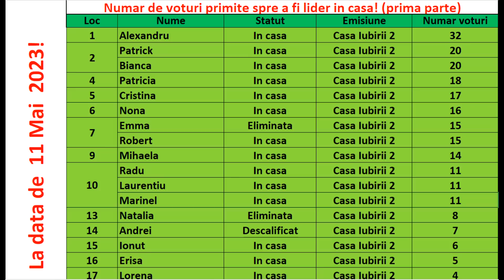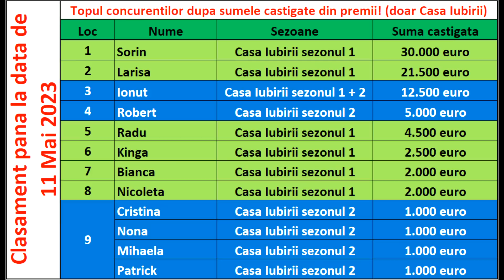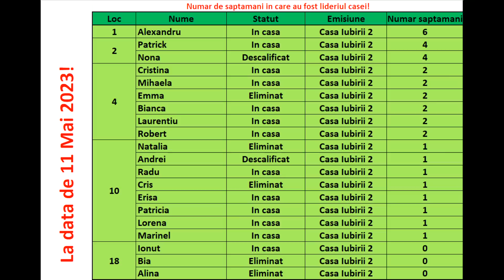Casa Iubirii - Despre minciunile din gala!